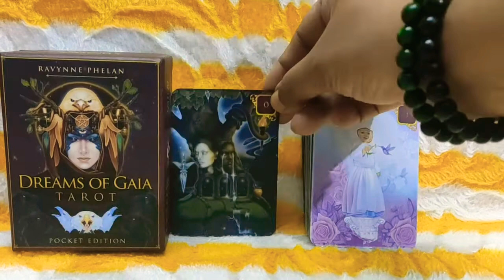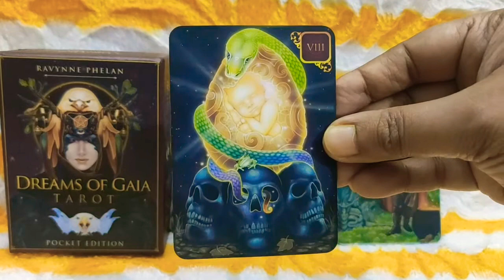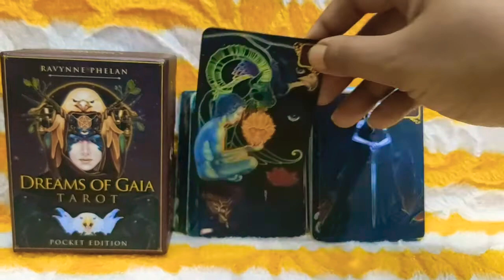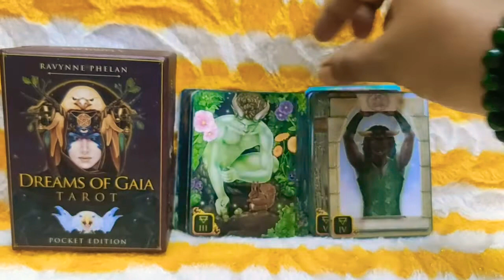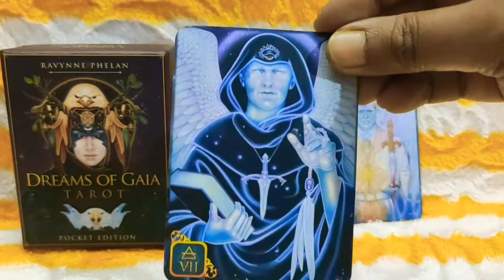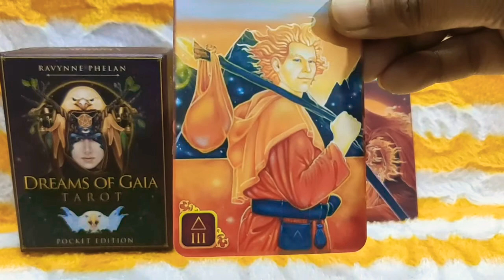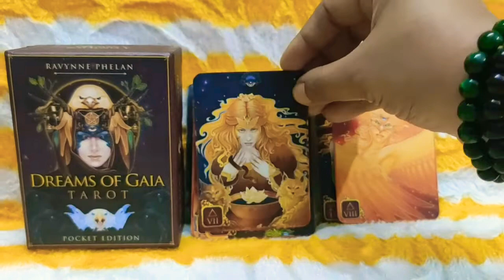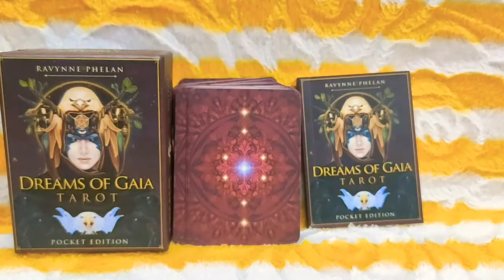Dreams Of Gaia Tarot Silent Flip Through/ Tarot Card Mini Deck/ Dreams Of Gaia Tarot Mini Card Deck/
Welcome Viewers This is Dream's Of Gaia Tarot Mini  Cards Deck Silent Flip Through.